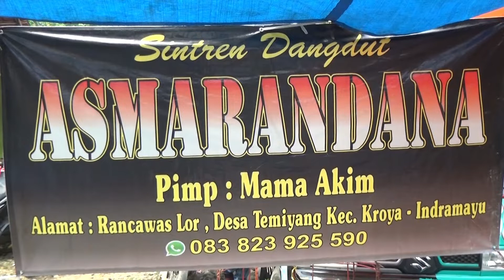JARANAN 6 ASAMARANDANA LIVE HAJAT BAPAK SAMIR SUKASLAMET 30 MARET 2022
Video by :
ARFITD PRODUCTION
DESA SUKASLAMET BLOK PASAR
KROYA - INDRAMAYU
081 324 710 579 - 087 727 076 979